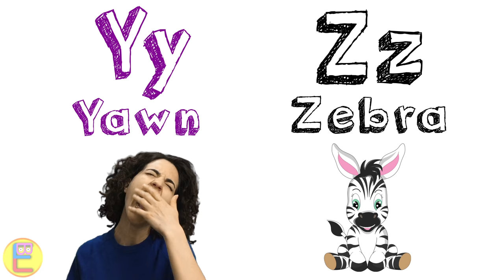Abc Rap | Alphabet Rap | Abc Hip Hop | English Vitamin Bubbles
Abc Rap by English Vitamin Bubbles is an educational rap song about English alphabet. Learn the letters of English alphabet with a fun and catchy rap song.

Original song by English Vitamin Bubbles.